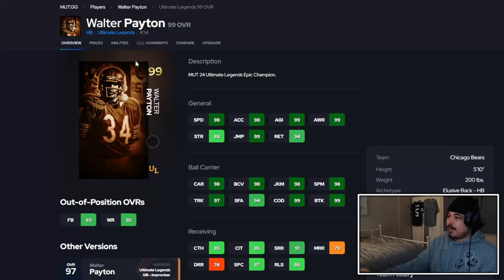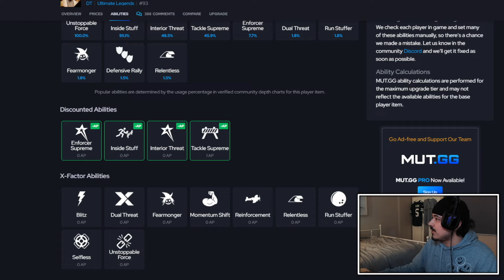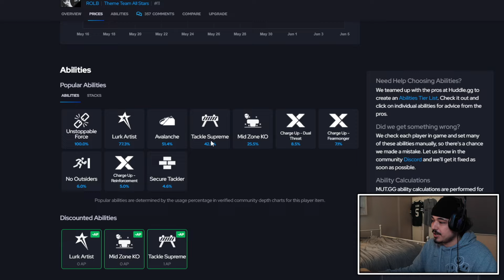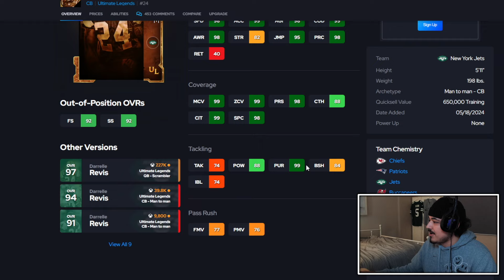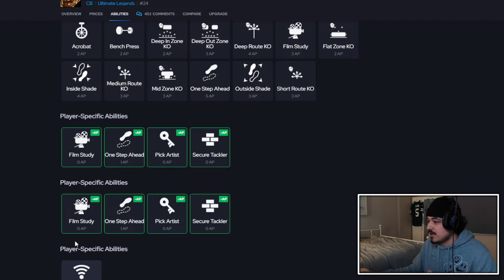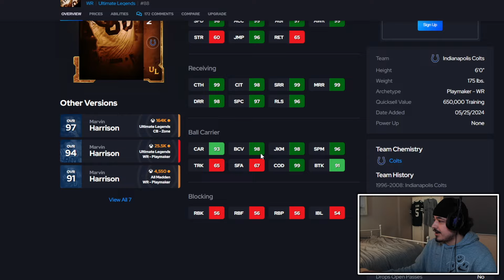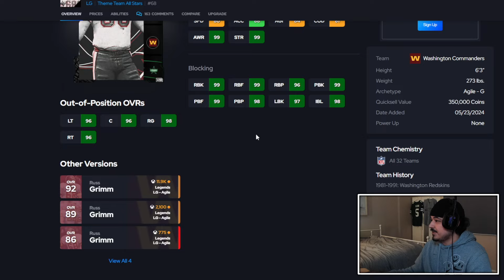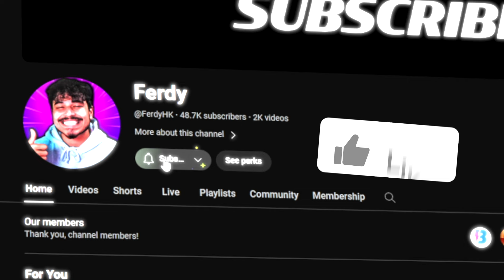*MUST HAVE* CARDS TO ADD TO YOUR TEAM - Madden 24 Ultimate Team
Madden 24 Ultimate Team Best Cards